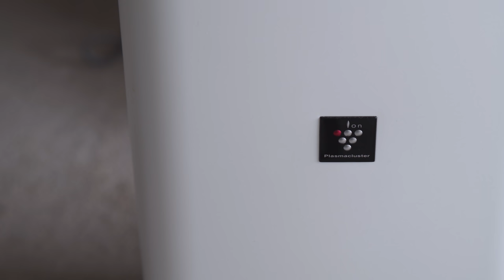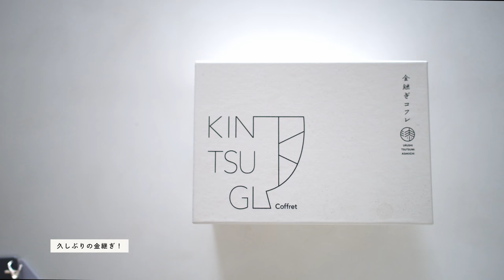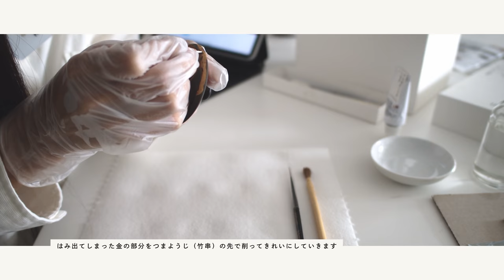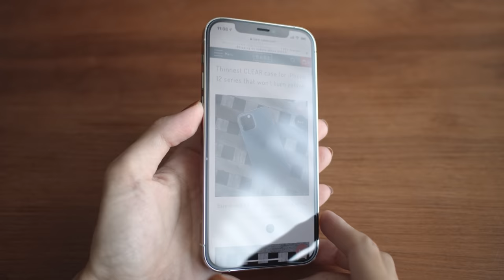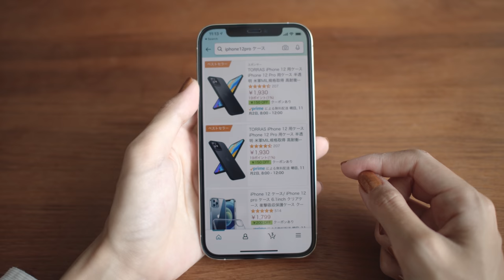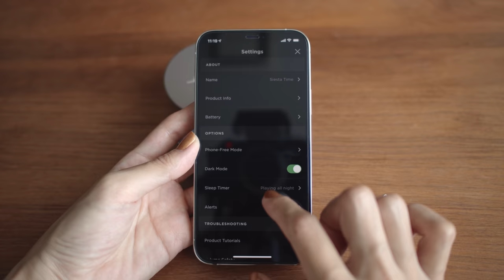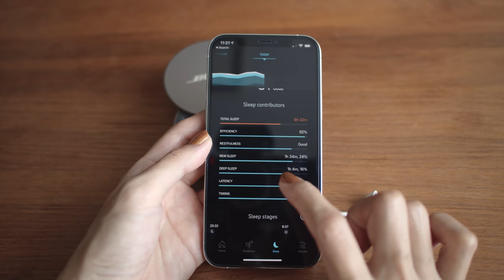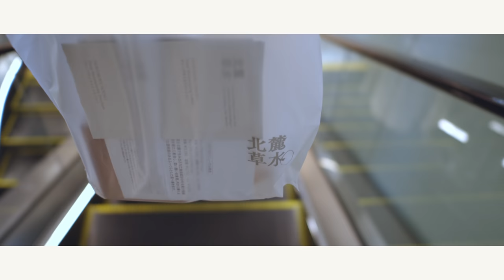Bose SleepbudsⅡと金継ぎ／iPhone12 Proの発売から1週間強、ケースどうする問題／Sharpの加湿器【Weekend Vlog #023】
👇 動画内で登場したモノ
・Sharp 加湿器 HV-J55W
・Bose SleepbudsⅡ

📷 EQUIPMENTS
Camera : Blackmagic Design BMPCC4K + Panasonic LEICA DG SUMMILUX 15mm/F1.7, LUMIX LEICA DG NOCTICRON 42.5mm/F1.2
Microphone : RODE Wireless Go, Lavalier Go

✍️ MY COLUMN
SPURではデジモノを語る👇

👍 Special Thanks
機材サポート(BMPCC4K)： @Blackmagic Design
※機材サポート（貸与）を頂いておりますが、当コンテンツ制作において制作費やPR費用は発生しておりません